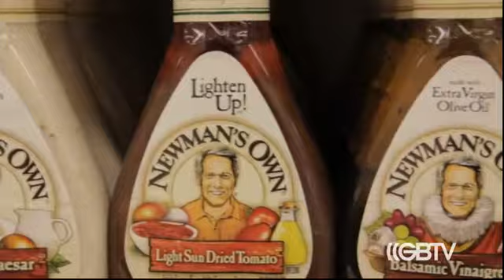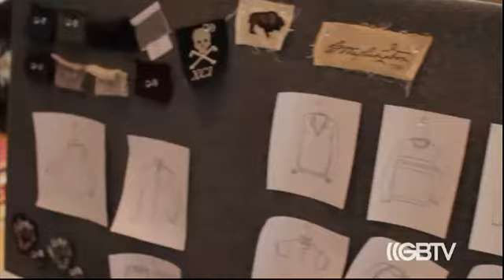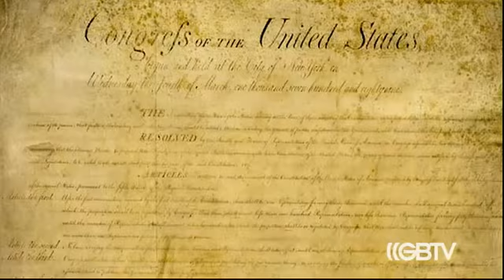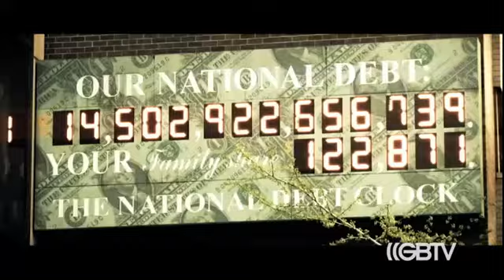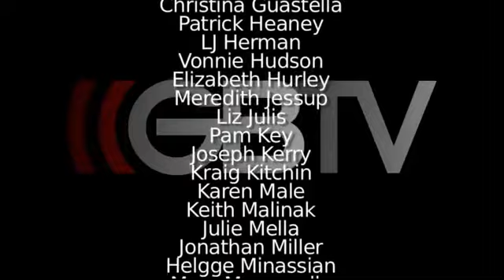After FOX Interview GBTV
Interview with Glenn Beck after the FINAL Fox show on GBTV